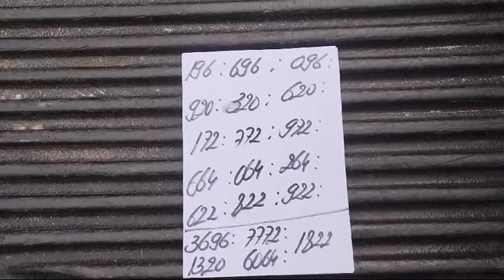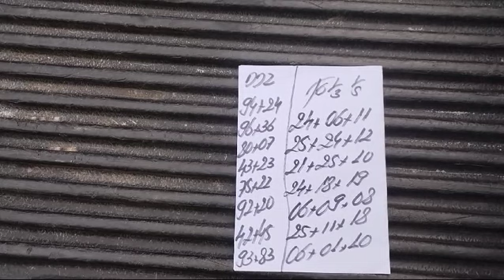PALPITES PARA A PTV FEDERAL E CORUJA DO DIA 24/02/2024